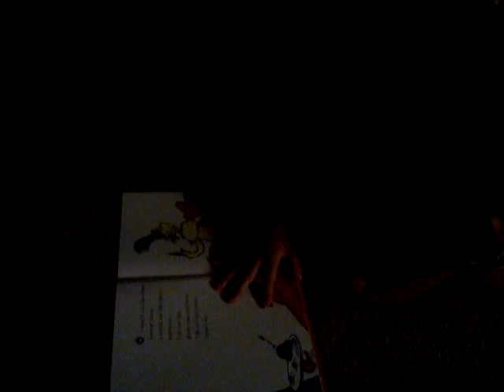Green Eggs and Ham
Angelina reading. A quick sample before she caught me